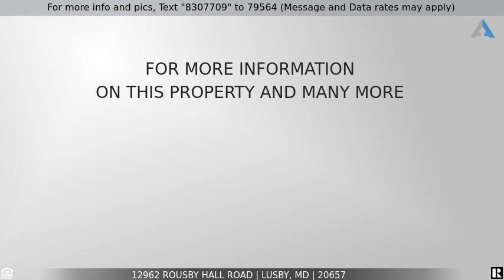Priced at $249,900 - 12962 Rousby Hall Road, Lusby, MD 20657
Home for Sale in Lusby

Call the movers and have your furniture delievered here. When you see this place you'll think you're walking into a brand new home.  Upgrades galore - New flooring and carpeting throughout.  Entire house has been freshly painted.  New kitchen appliances, including a Smart Stove, counter tops, and cabinets. Bathrooms has new vanities, tubs, and toilets.  New hot water heater, central A/C heatpump with five year warranty.  New dehumidfiers hard wired in crawl space.  New windows and doors. New well pump and new gutters.  Large back yard and enclosed glass porch needs your attention to make it everything you want it to be.  Close to shopping and schools.